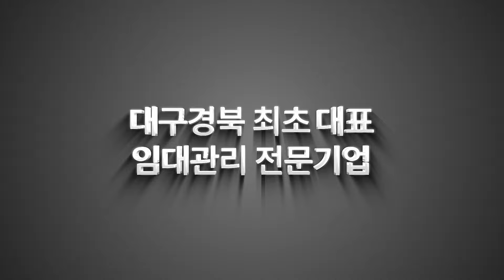[대구주택매매]"6천만원이면 살 수 있는 건물? 속사정이 궁금하다!"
매물번호 s963 불러주시면 보다 빠른 상담 가능합니다!

** 유튜브에 '송호진'을 검색하면 모든 정보를 확인하실 수 있습니다! **

✔소재지 : 대구시 서구 평리동 1137-44
✔면적 :  대지면적 78㎡ 연면적 204.55㎡
✔예상매매가격 : 2억9천
✔중개대상물 종류 : 단독주택
✔거래형태 : 매매
✔총 층수 : 지상3층
✔입주가능일 : 소유권 이전 등기 후
✔방수 및 욕실수 : 9/3
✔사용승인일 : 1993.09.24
✔주차대수 : 대장상 없음
✔관리비 : 실사용량에 따라 부과
✔방향 : 현관기준 남향

♣ 명칭 : 마스터하우스 부동산중개
♣ 소재지 : 대구시 수성구 들안로 19길55 2층
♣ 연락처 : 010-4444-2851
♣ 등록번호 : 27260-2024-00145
♣ 대표 : 송호진